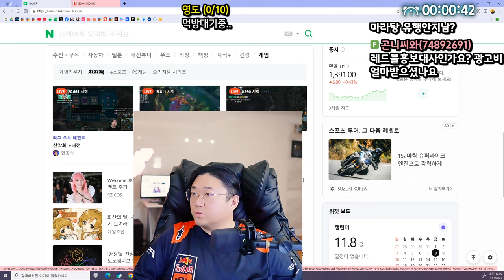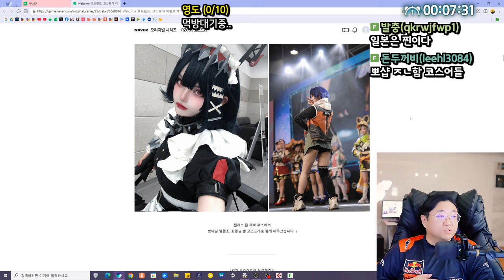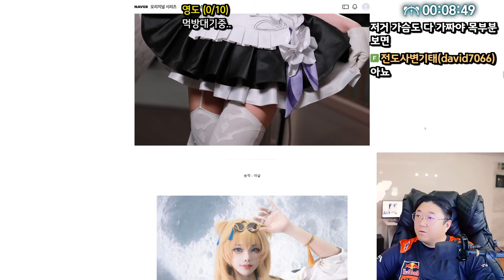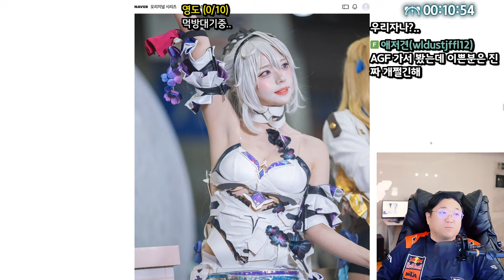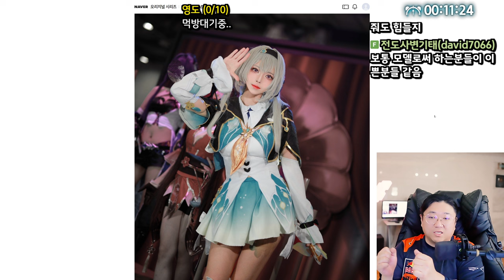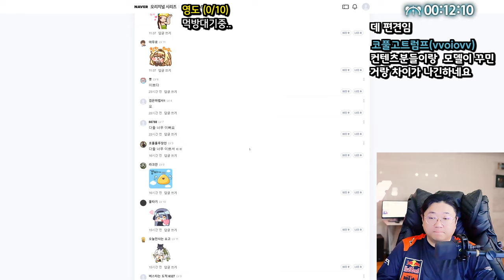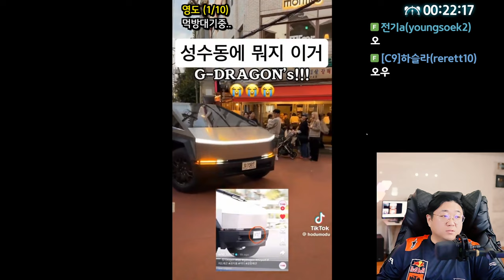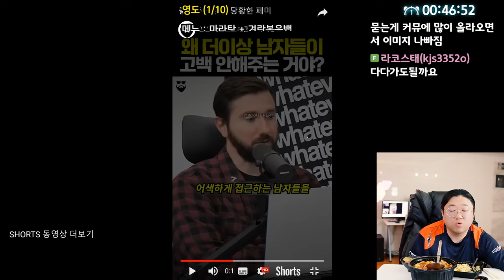코트와 기울어진 마라탕 (24.11.08-1)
0:00 방송시작
0:25 전화데이트 자주하겠다
4:30 먹방 메뉴 선정
11:40 96 98이 재밌다
17:46 자극적인게 먹고싶어서 마라탕시켰다
23:10 시청자 잡들이
25:06 코스프레 여성분 보고 반한 코트
33:07 시그마메일이란?
40:00 성수동에 나타난 사이버트럭
48:10 질문을 하려면 예의를 갖추십시오
52:10 ★마라탕 먹방 시작
1:19:05 디저트 숏다리

[음원출처]